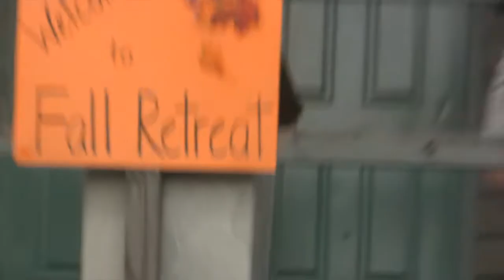Cru Fall Retreat '11 - Day 1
Friday all the students got to Camp dixie, went through registration, hit up some worship, and began a study of 2 Timothy led by Dr. Mark Liederbach. The students capped off the evening with reflection time, board games, and a good ol' shag dance.

9/9/11

Music "Picturesque" by Yearling

Time-lapse photography by James Kniffen Jr.